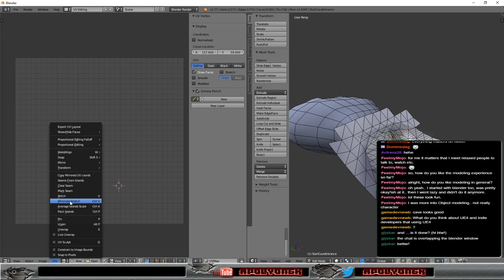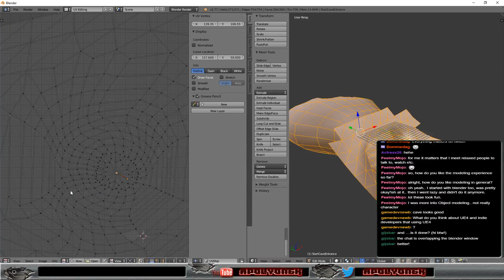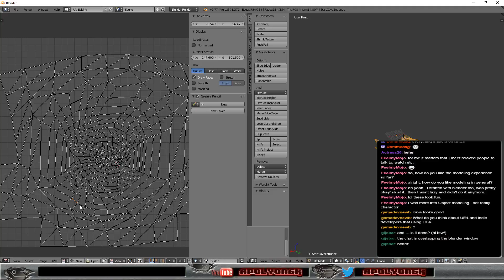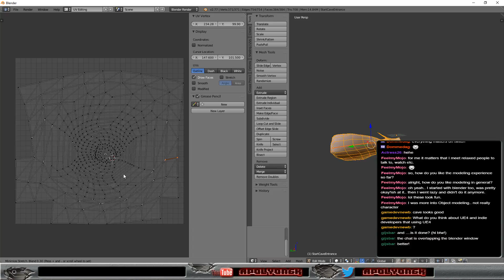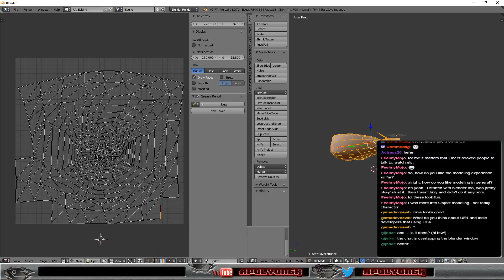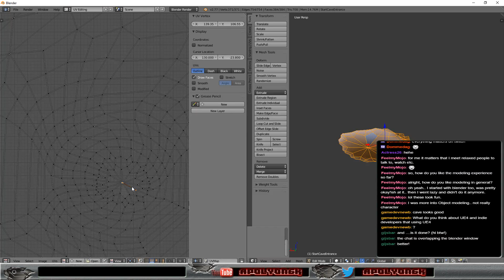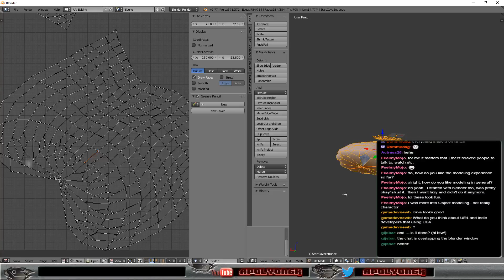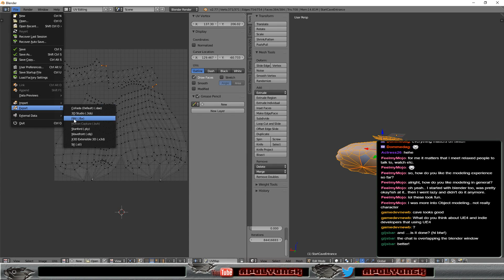Fantasy Project - Cutting Holes in my Terrain gamedev modelling unity3d (Part 8)